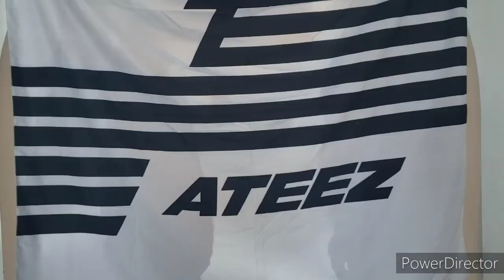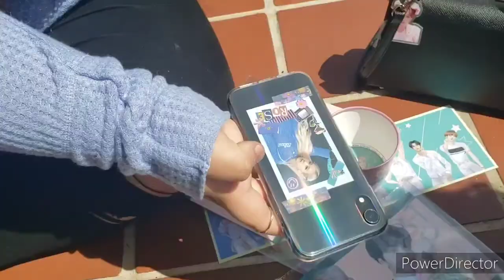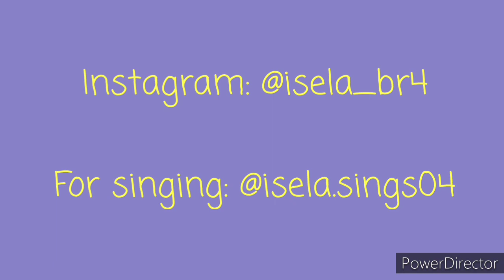🌷Spring Break Vlog🌷